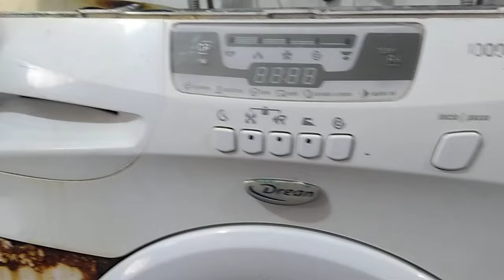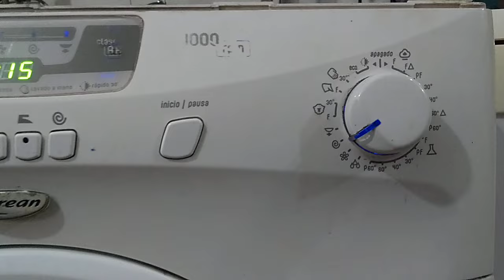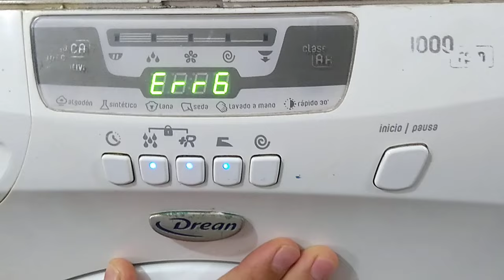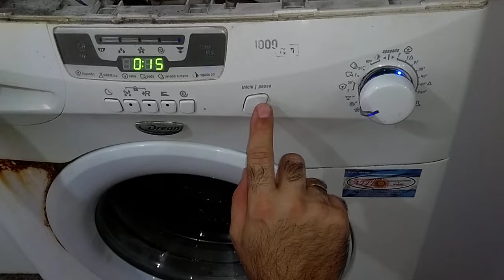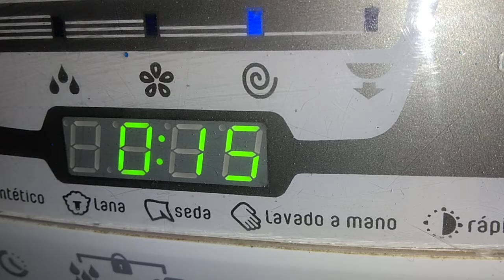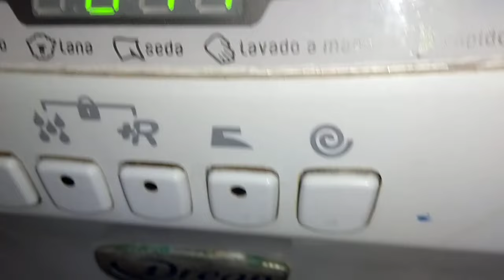LAVARROPAS DREAN MARCA ERROR 6 SOLUCIÓN RÁPIDA PARA ENCONTRAR LA FALLA